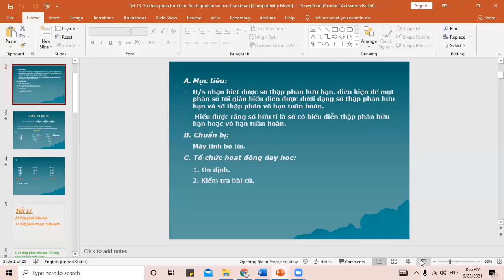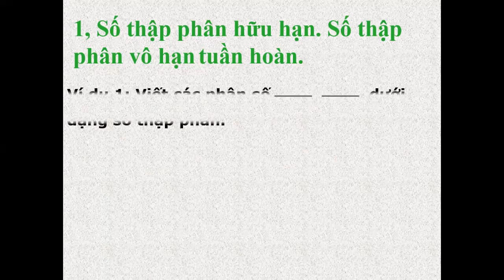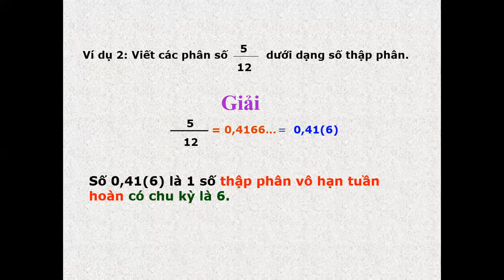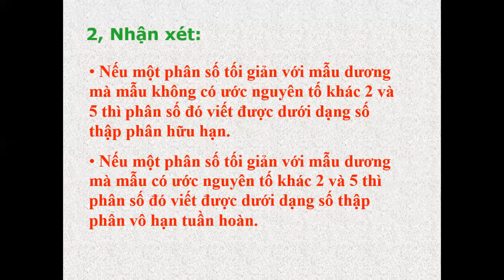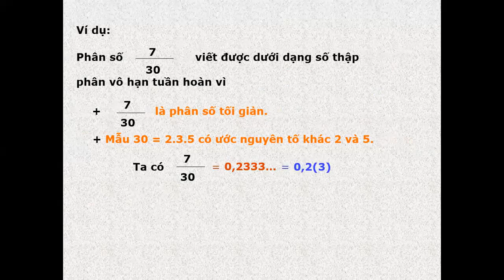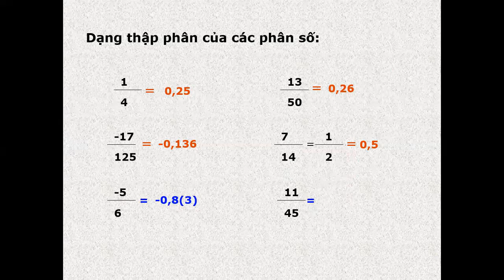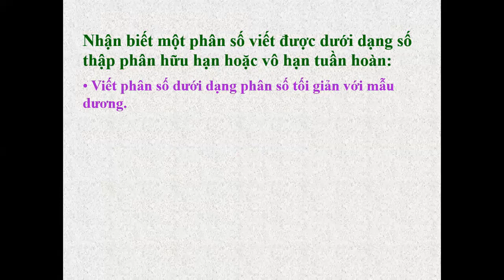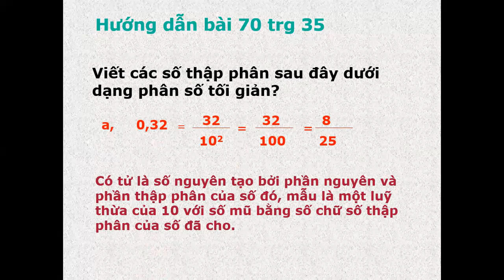TOÁN SỐ 7_TUẦN 6_BÀI 9: SỐ THẬP PHÂN HỮU HẠN STP VÔ HẠN TUẦN HOÀN